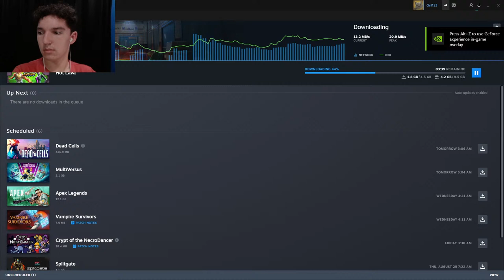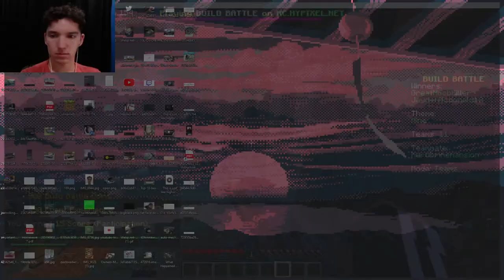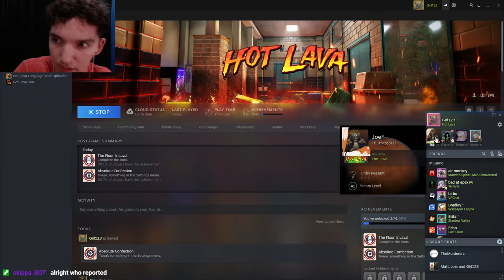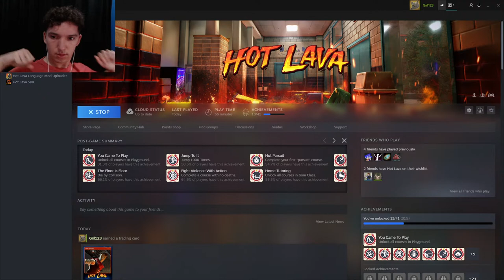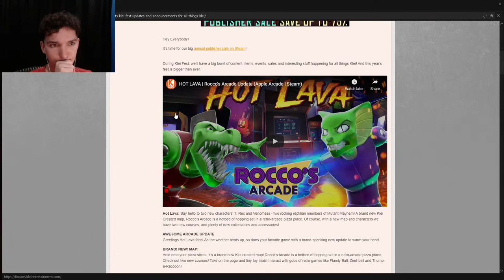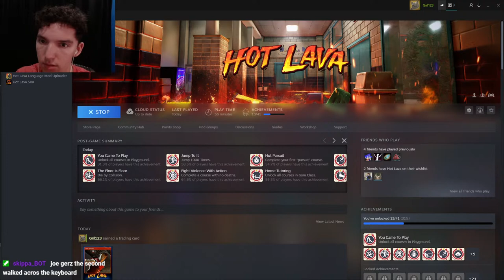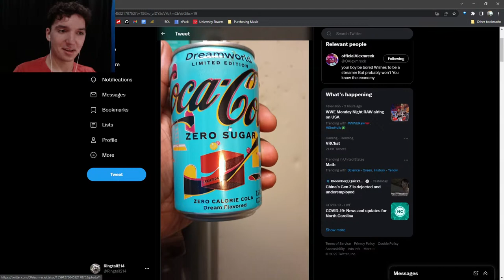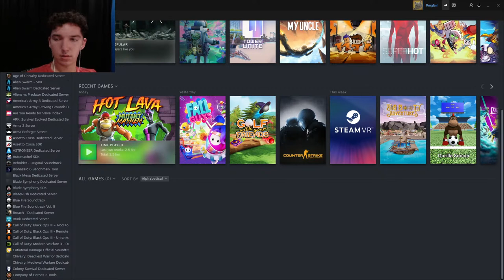ark t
finally changed the title boys